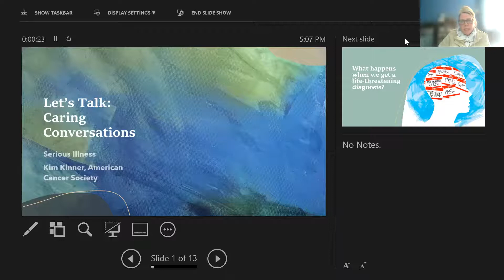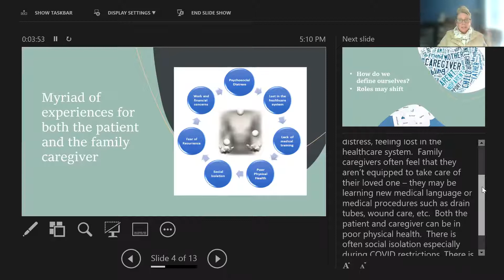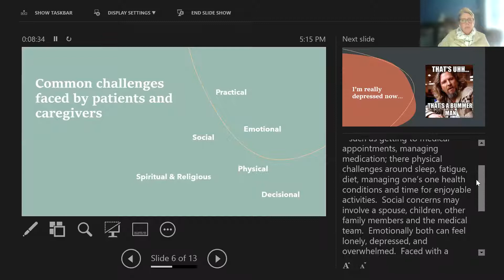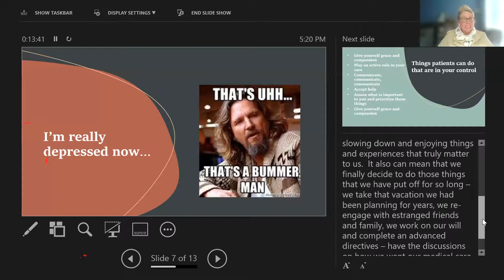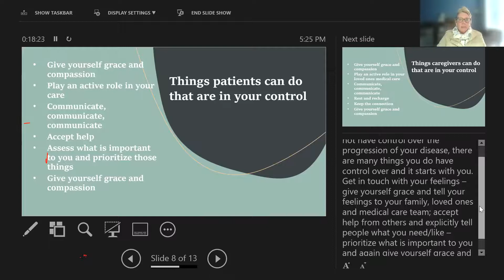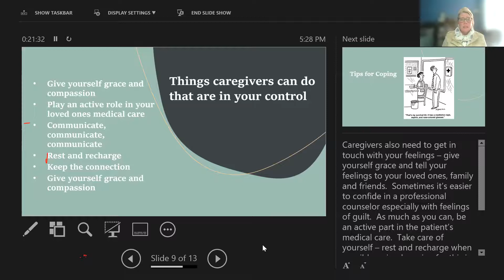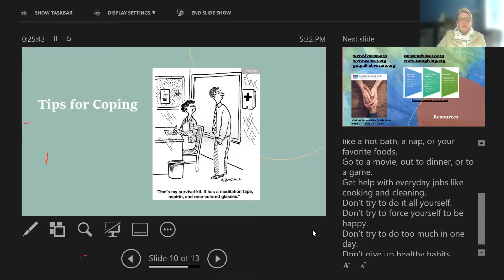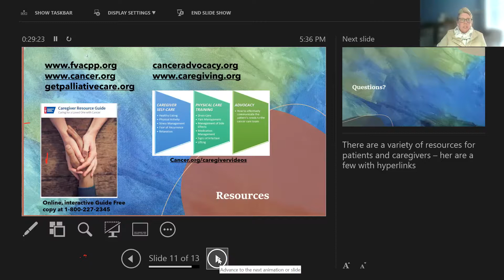NHDD 2021: Let's Talk, Serious Illness with Kim Kinner, American Cancer Society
ABOUT NHDD
Benjamin Franklin famously stated, “in this world nothing can be said to be certain, except death and taxes.” For the past decade, April 16th (the day after tax day, traditionally) has been dedicated as National Healthcare Decisions Day or NHDD. This “day” is generally celebrated throughout the entire month of April because it is just that important!

National Healthcare Decisions Day is a nationwide initiative to encourage people of all ages to share their personal wishes regarding their future medical care, and for health care teams and facilities to respect those wishes- whatever they may be. For more information and to find resources for celebrating National Healthcare Decisions Day within your organization,